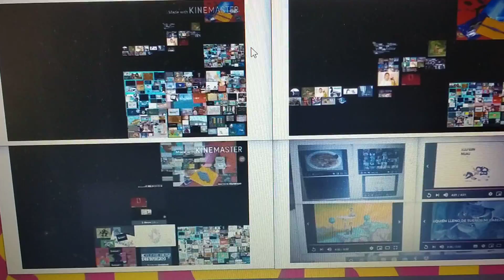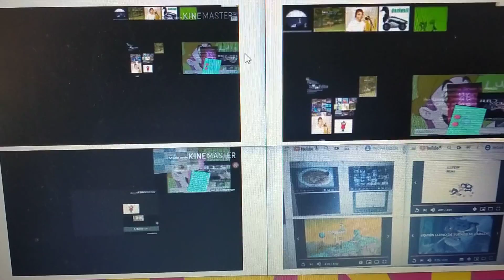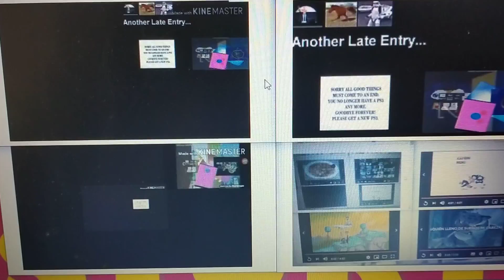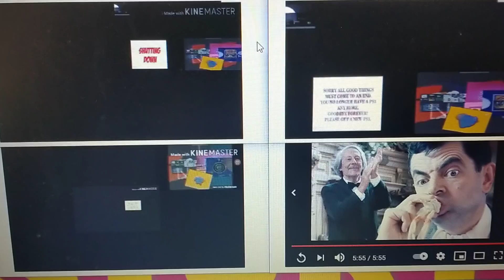Annoying Goose 23.31 Strayberryfilling vs SON VEGITTO SMASHERO 2020 SSJ